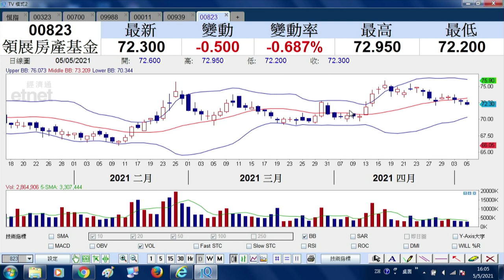【ET講股通】（精華）順豐房託vs領展 欲買應點揀？（2021年5月5日）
順豐拆房託上市，與領展（00823）比較誰較值得投資?